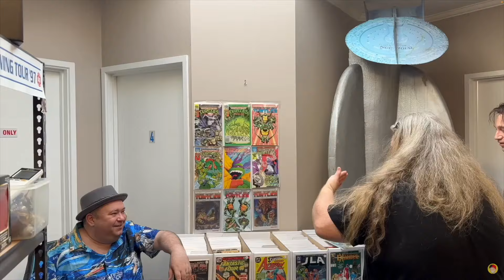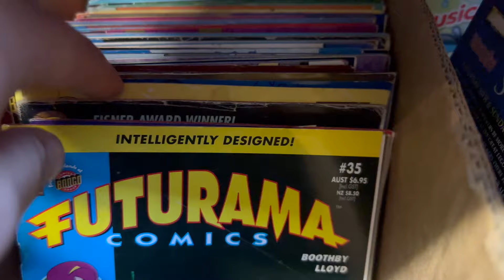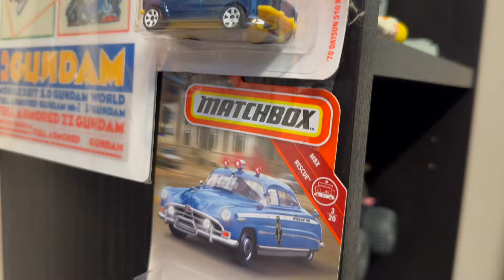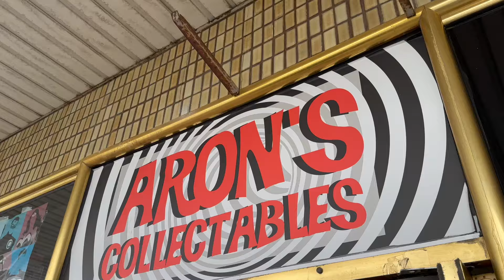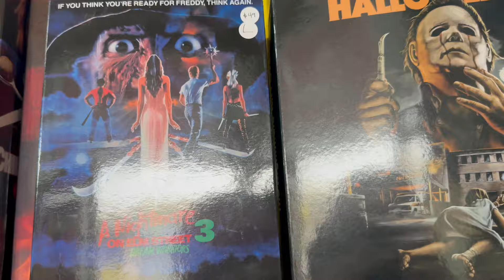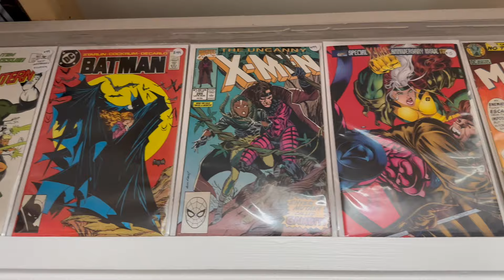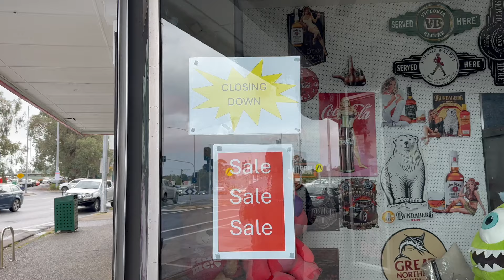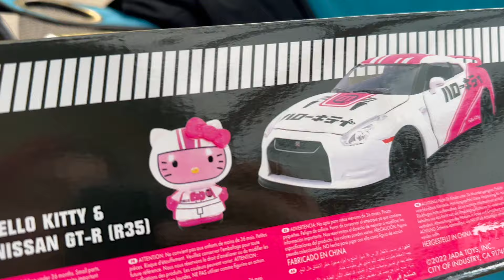Toy OVERLOAD at Aron's Collectables GARAGE SALE!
ARON'S COLLECTABLES
1 Main St, Blackburn VIC 3130

FILMED ON:
iPhone 14 Pro
Panasonic HC-VXF1